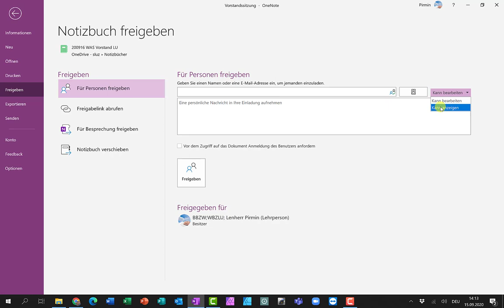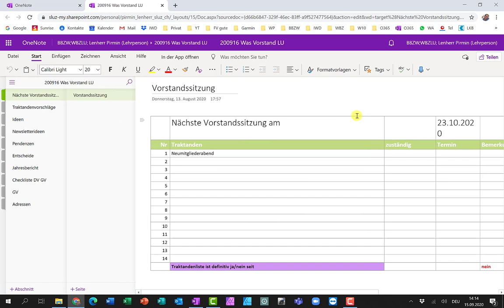OneNote freigeben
OneNote Notizbuch für andere freigeben, sodass wir gemeinsam im gleichen Notizbuch arbeiten können.